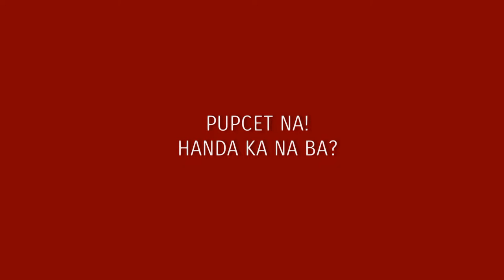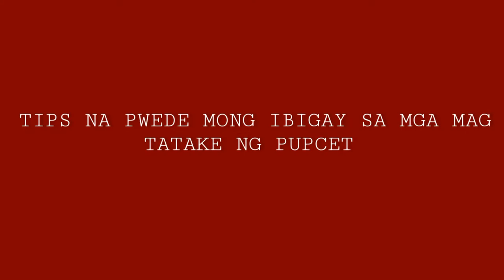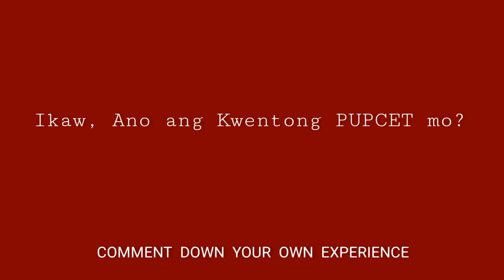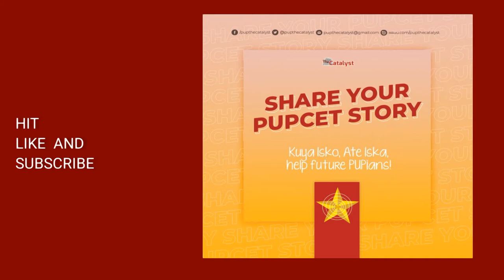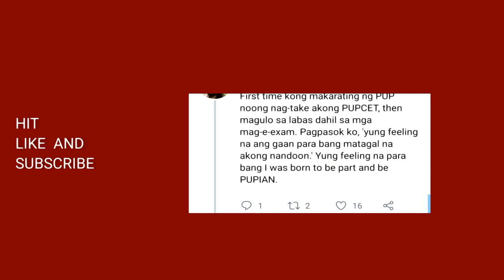PUPCET STORY | Ano ang Kwentong PUPCET mo? ( PUPCET TIPS AND TRICKS) || How to pass PUPCET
Ilang araw na lang PUPCET na!
Handa na ang Sintang Paaralan na papasukin at tanggapin ang mga susunod na Iskolar ng Bayan. Pero ikaw, handa ka na ba?
Kaya sa mga kapwa Isko, i-share mo naman ang PUPCET story mo. Tulungan natin magtagumpay ang mga susunod na Iskolar ng Bayan!

- PUP The Catalyst

Ctto : Sa Drone Shot and sa Music